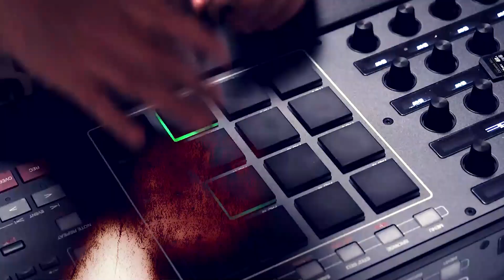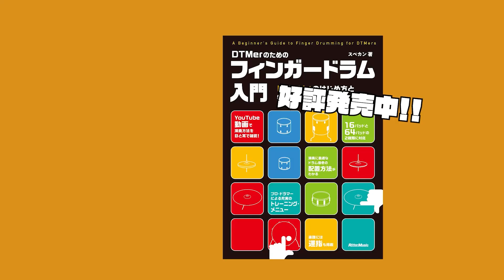AnalogCasesのでけーリュックが届いた！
DTMerのためのフィンガードラム入門 「指ドラム」のはじめ方と練習方法がわかるガイドブック (日本語) 単行本 – 2021/3/18：

フィンガードラムのレッスンもSkype等で行っております。